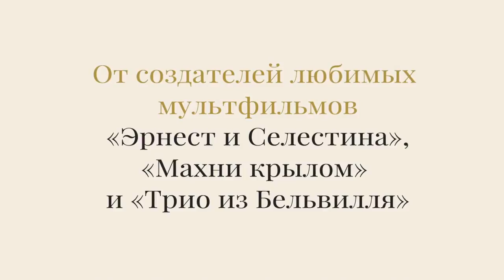ТРЕЙЛЕР #2 (РУС.) "Большой злой лис и другие сказки" 2018